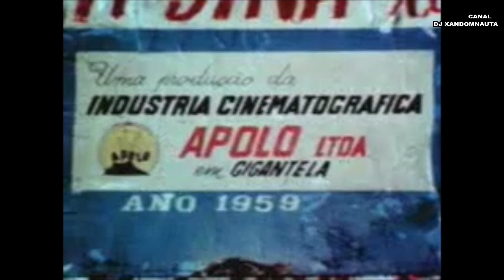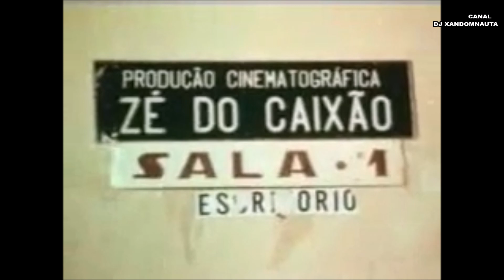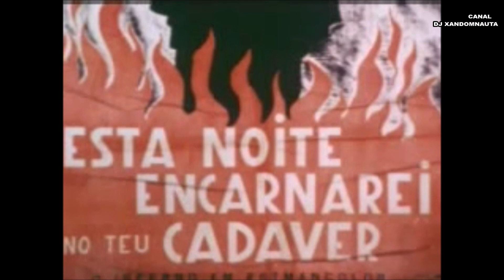O Universo de Mojica Marins (Ivan Cardoso 1978) FILME DOCUMENTÁRIO ZÉ DO CAIXÃO CINEMA NACIONAL BR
"Documentário sobre a vida e a obra do ator, diretor e produtor paulista JOSÉ MOJICA MARINS, penetrando em seu estúdio e mostrando o seu mundo: a origem de ZÉ DO CAIXÃO... O choque fascinante de um primitivo contra o cinema, em plena era de viagem à lua...

Diretor: Ivan Cardoso
Elenco: Carmem Marins, Georges Michael, José Mojica Marins, Rogério Sganzerla, Satã, Wilson Grey
Ano: 1977
Cor e P&B
Bitola 35mm''